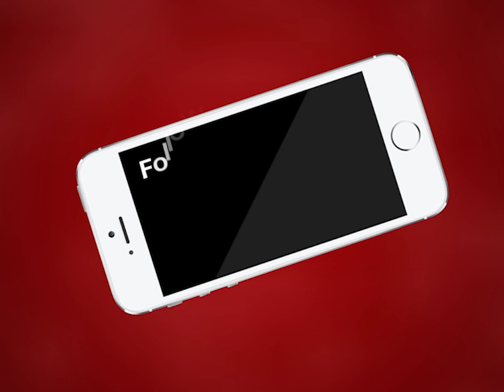AJMER NEWS | मुख्य डाकघर में मंगलवार को डाकिओं ने किया विरोध प्रदर्शन | MTTV INDIA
मुख्य डाकघर में मंगलवार को डाकिओं ने किया विरोध प्रदर्शन
मुख्य डाकघर में नोडल डिलीवरी को लेकर हुआ विरोध
रजिस्ट्री, स्पीड पोस्ट और पंजीकृत पत्र को भी दिए जा रहे हैं नोडल डिलीवरी
जिससे डाकिओं के काम में आ रही है समस्याएं